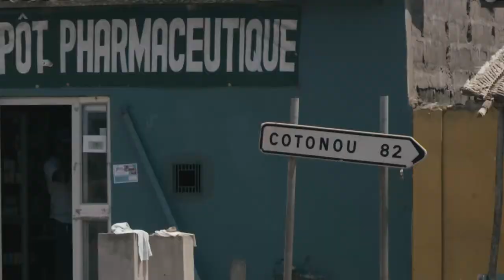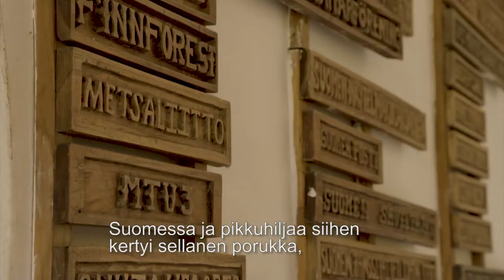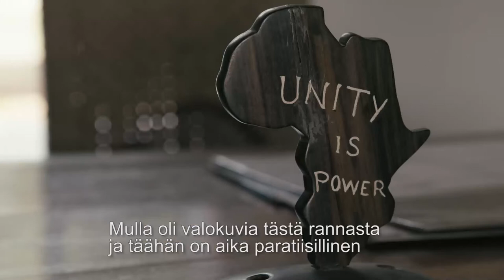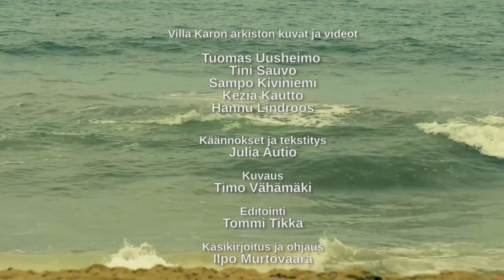Villa Karo 20 vuotta, kertojana Juha Vakkuri, tekstitetty suomeksi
Ohjaus ja käsikirjoitus: Ilpo Murtovaara
Kuvaus: Timo Vähämäki
Leikkaus: Tommi Tikka